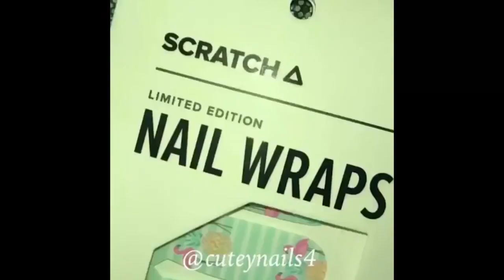Top Nail Art 2017 💖 The Best Nail Art Designs & Ideas #19 💖 New Nail Art November 2017 #19 💖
Everyday we show you the best DIY Ideas like clothes life hacks, eye makeup,  Lipstick Tutorial, nail & more amazing hairstyle compilation.